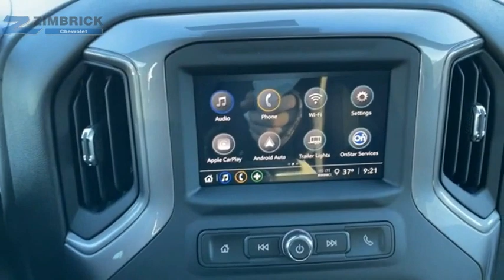2022 Chevrolet Silverado 1500 C220360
2022 Chevrolet Silverado 1500 4WD Crew Cab 147 Custom

Zimbrick Chevrolet
1877 W. Main St.